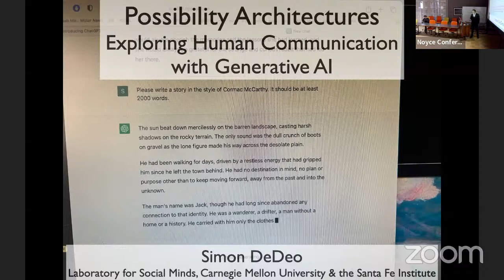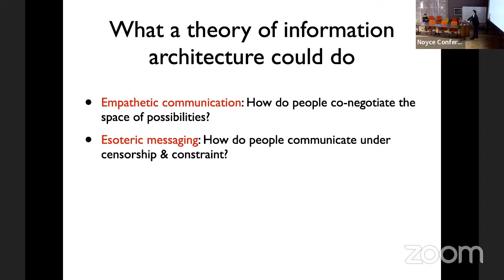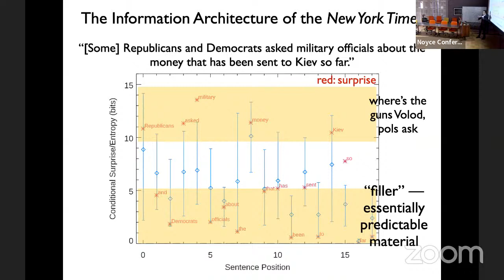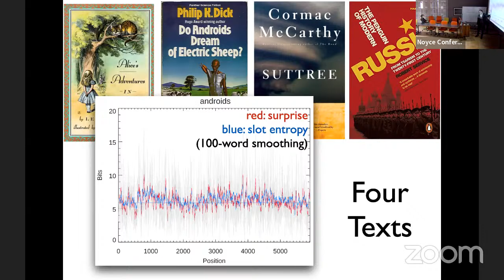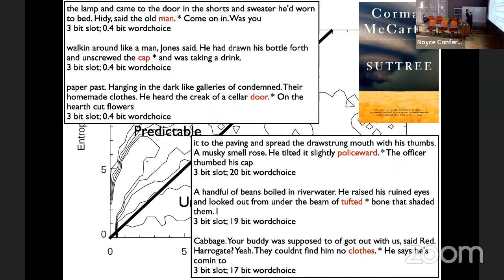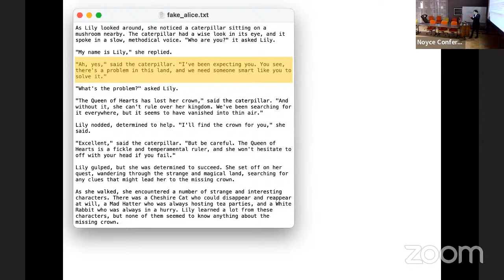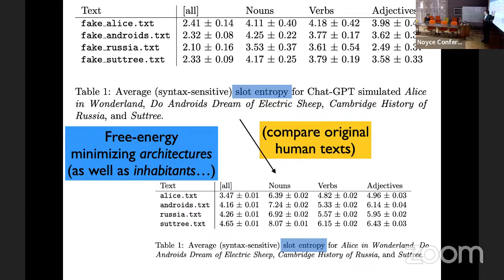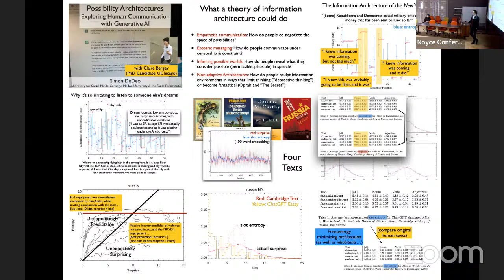Possibility Architectures: Exploring Human Communication with Generative AI